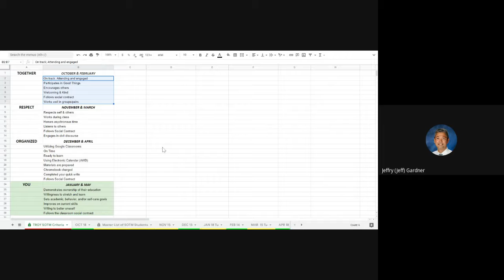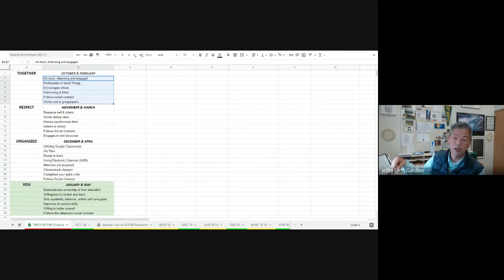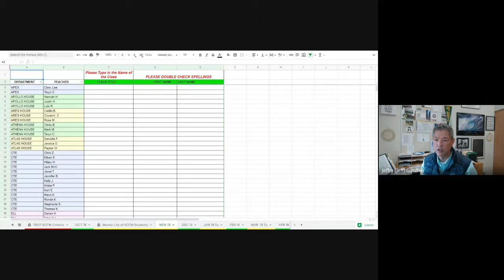TROY Student of the Month in 4 minutes